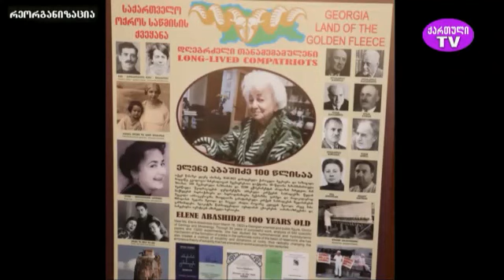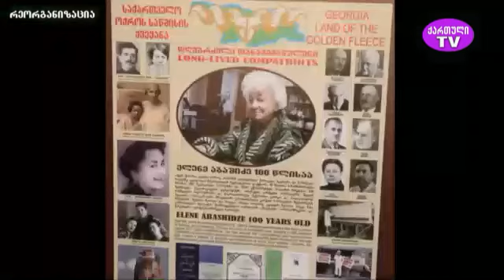"ყველაფერი ჩემ შესახებ" უხუცესი აკადემიკოს ელენე აბაშიძის საავტორო გადაცემა 17.11.2022